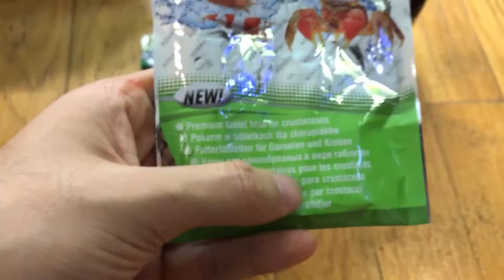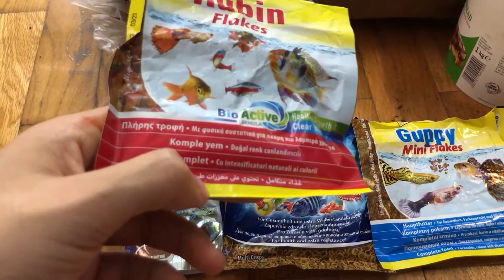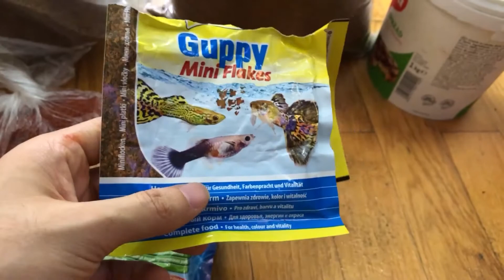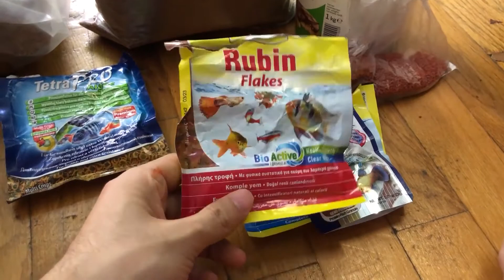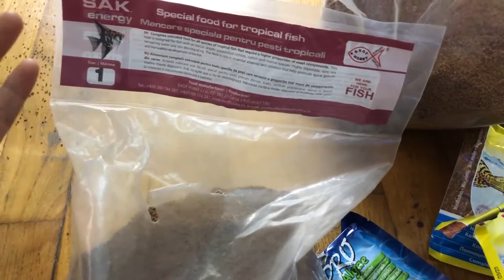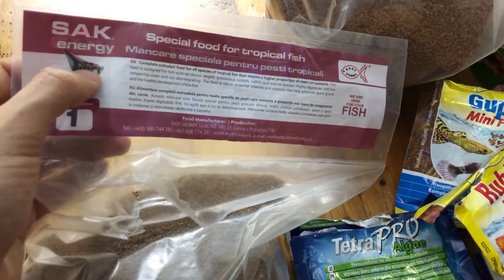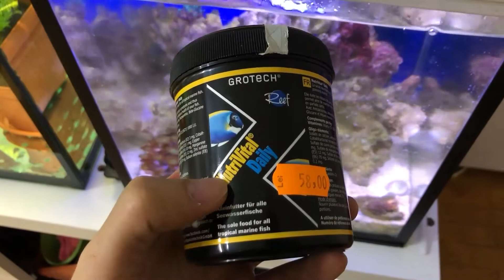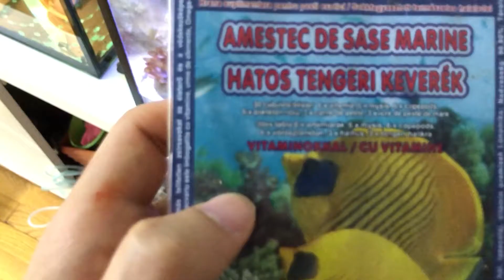Ce Mancare Folosesc in Acvariile Mele? Tetra | SAK | Congelata | Baby Brine Shrimp | Dennerle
Salutare!

Astazi va arat ce mancare folosesc eu la toti pestii, melcii si crevetii mei!

Microfon:
VideoMic Me-L RODE

Intro & Outro song - Shawn Mendes - Theres Nothing Holding Me Back (NOTD Remix)